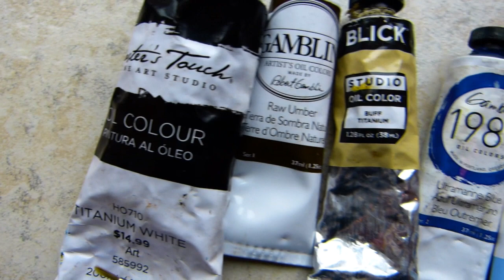"TRANQUIL OTTER"---Sea Otter Oil Painting Time-lapse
My second You-Tube oil painting time-lapse is a portrait of this little otter. It took approximately 1 hour to paint, and is painted on a 4" x 4" wooden panel.

Supplies are as follows (also listed in video):
Gamblin oil paints: 'Raw Umber', 'Ultramarine Blue', and 'Radiant Blue'
Blick oil paint in the shade 'Buff Titanium'
Master's Touch 'Titanium White'